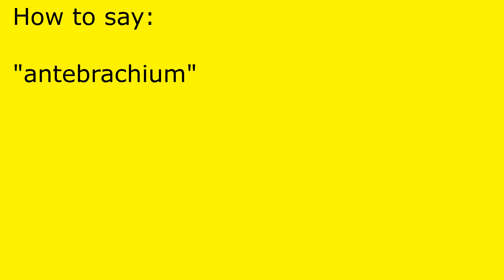How to pronounce antebrachium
antebrachium pronunciation.